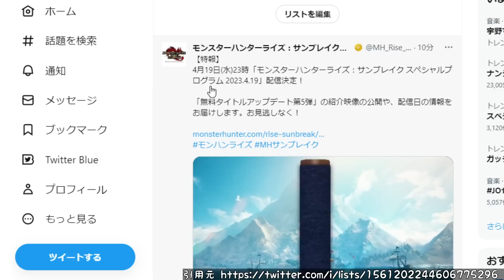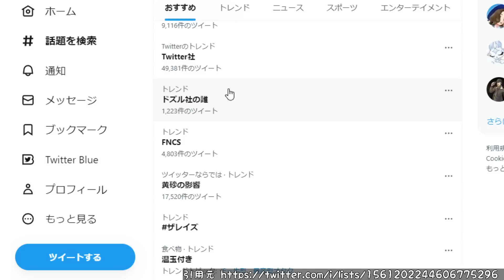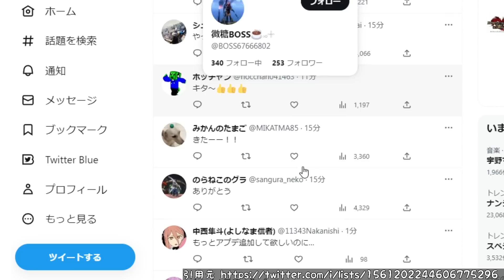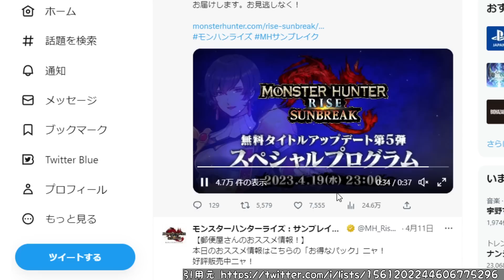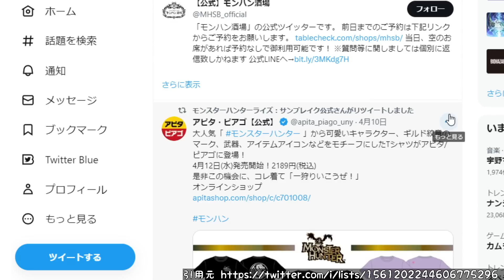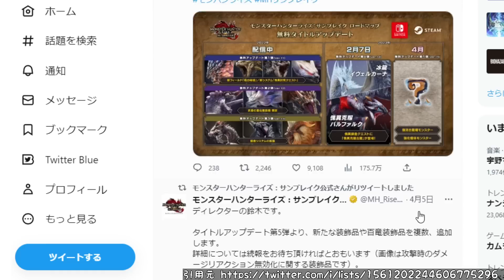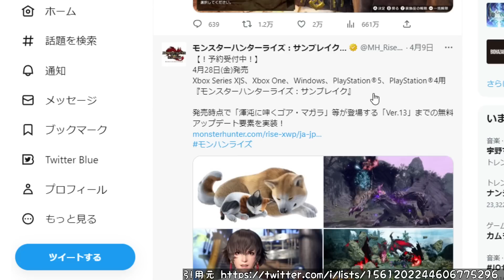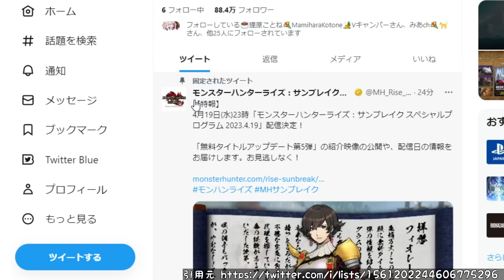【モンハン サンブレイク】先ほど公式から続報「重要なお知らせ」大変なことが起こった。無料アプデ第5弾関連の重要な情報【モンハンライズ/カムラの里/攻略/アマツマガツチ/ミラボレアス/グランミラオス】